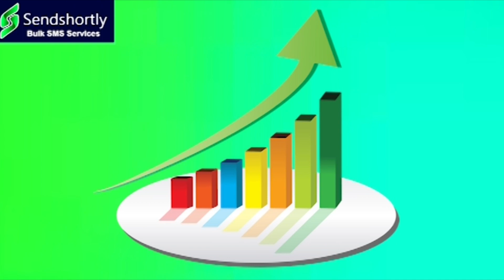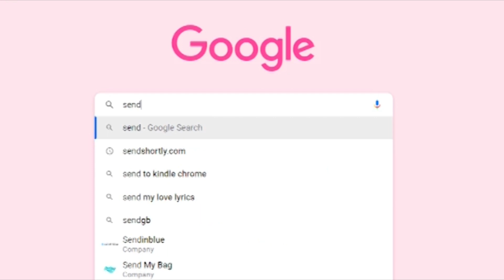దమ్ముంటే కవితను అరెస్టు చేయండి I Shanarthi Telangana e-paper